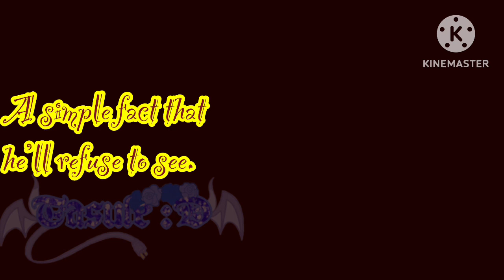See how his feet miss the ground? (K.o.v. Grian)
Grian, Kingdom of Valor, Kov, Kov Grian, Minecraft, Mcyt, Gacha, Gacha Club

I hope this doesn’t flop lmao